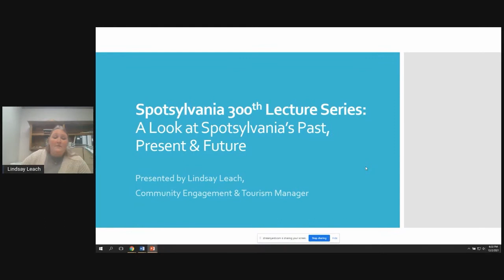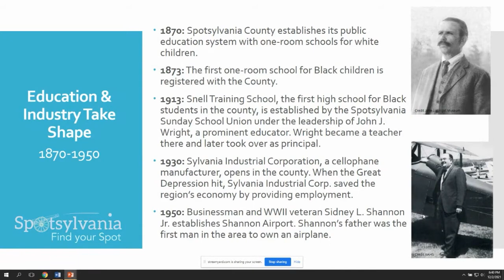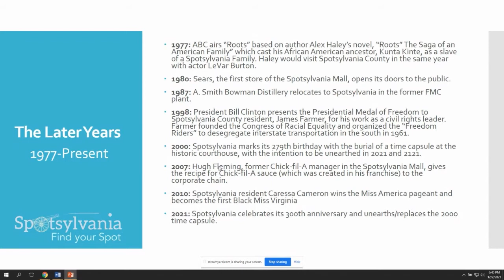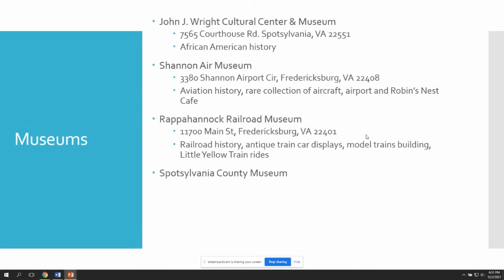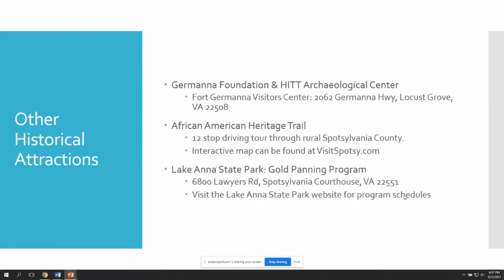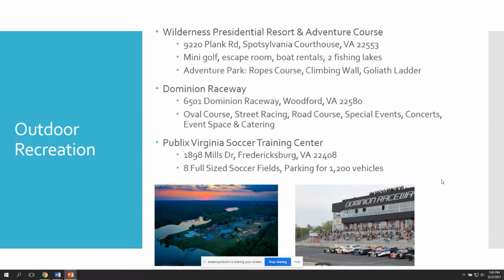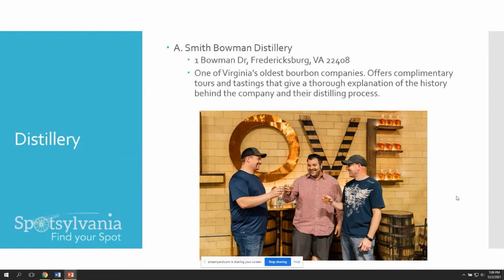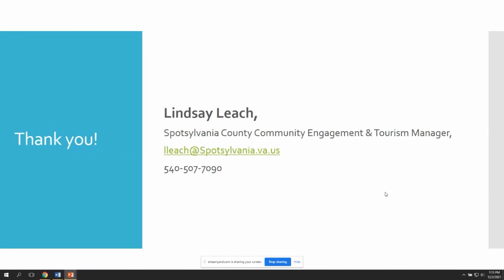Spotsylvania 300th Lecture Series: A Look at Spotsylvania's Past, Present, and Future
Join Spotsylvania County’s Community Engagement & Tourism Department as they celebrate everything special and unique to Spotsylvania’s past, present and future. Discuss highlights in the County’s 300-year history while discovering local attractions, hidden gems and what’s to come for our beloved County.